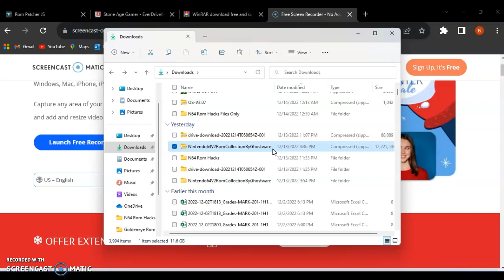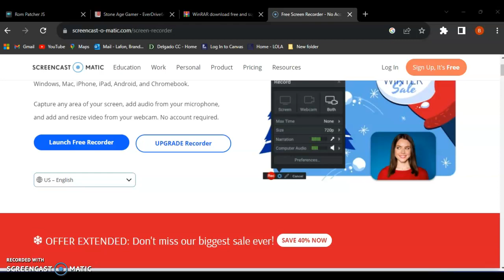Extract Rom Files from archive